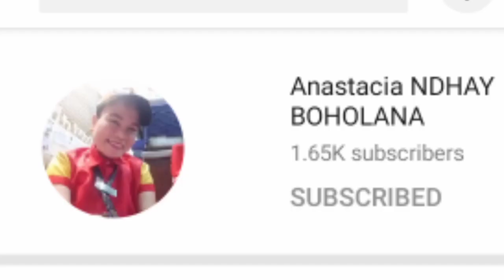Basang basa sa ulan / masarap maligo sa ulan